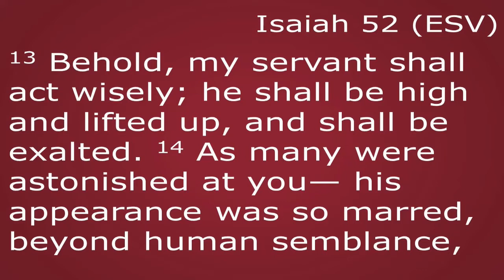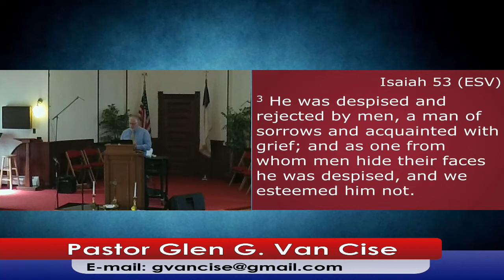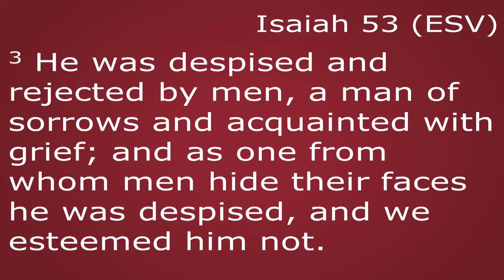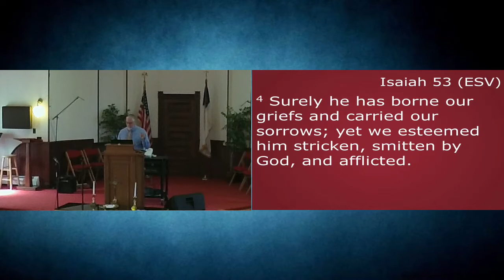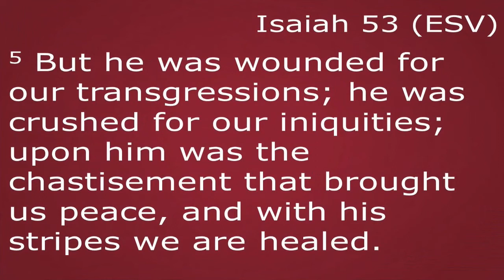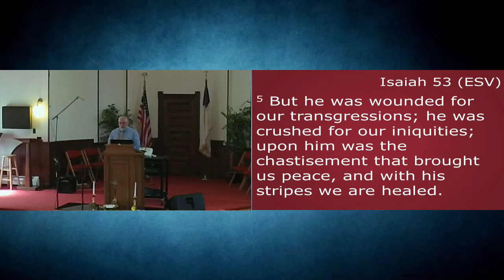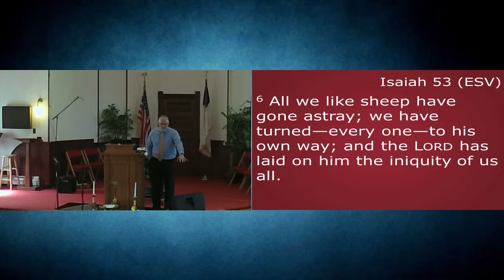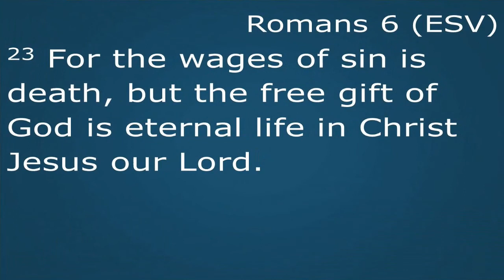October 2, 2022 Sunday Message: “Value the Cross”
Have you forgotten the value of the cross and Christ's sacrifice for you?